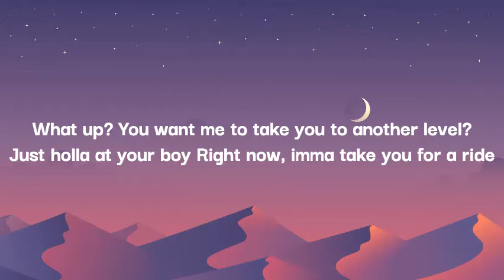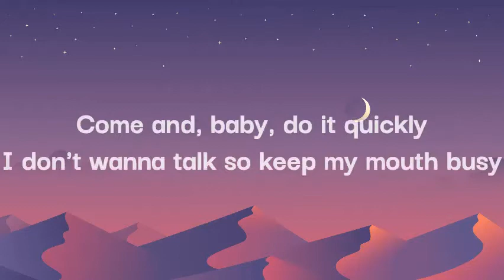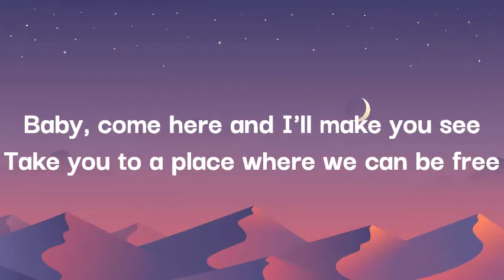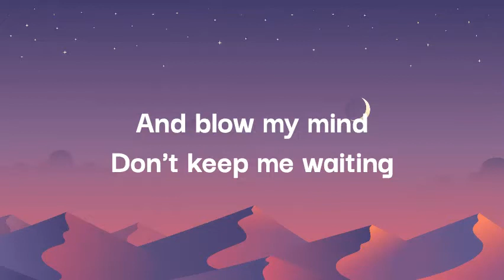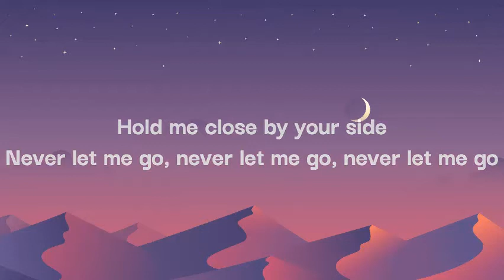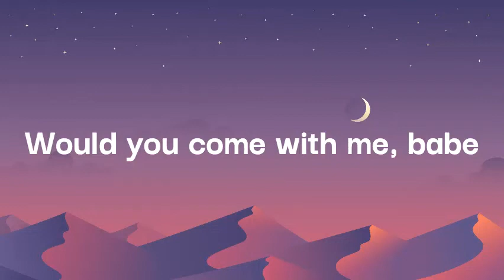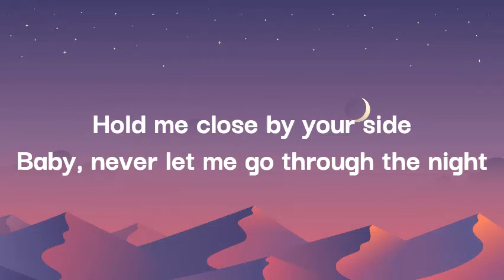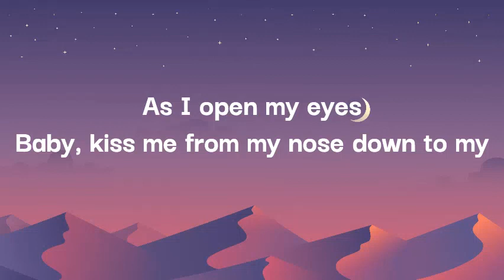Thyro and Yumi - Kiss ( Never Let Me Go ) Lyrics